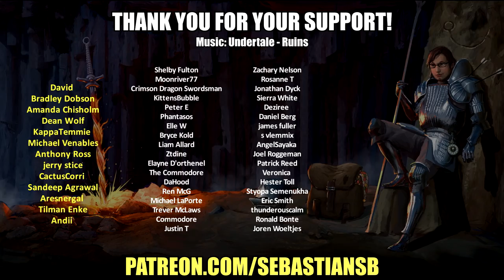Let's Play Wildermyth Co-op Part 16 - The Enduring War Chapter 4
Game Description:

Wildermyth follows heroes over their whole careers, from their pitchfork days to their powerful primes, and on into old age and memory. It’s a party-based procedural storytelling RPG where tactical combat and story decisions will alter your world and reshape your cast of characters.

Wildermyth is a character-driven, procedurally-generated tactical RPG. Like the best tabletop roleplaying experiences, Wildermyth gives you choices and answers your every decision with consequences that drive your characters forward.

Lead a band of heroes as they grow from reluctant farmers into unique, legendary fighters. Combat unexpected threats and strange monsters across interactive battlefields. Unravel mysteries and share pensive moments in an ever-new fantasy setting that blends hard truths and sacrifice with humor and personal storytelling.

Where does your myth lead? Come help us uncover it!

Reminiscent of tabletop roleplaying, unique heroes are born in unique settings every game. They age, transform, fall in love, disagree, and make harrowing sacrifices.

Each hero brings their own organic history and personality with them, but your choices and combat skills are what decide their paths and outcomes.
All heroes die someday… but you get to hold on to your favorites. Reintroduce them in the next adventure, and over many lifetimes the myths you make will form your own legendary pantheon.

An Imaginative Papercraft World
The Yondering Lands, where the game is set, is a richly layered world populated with hand-painted 2D characters and scenery. We’ve paid loving attention to breaking molds and exploring new ideas: no orcs, elves, or goblins here—but watch out for the telepathic insect-dragons and the clockwork undead.

Extreme Character Depth
Each of your heroes has their own unique generated history, personality, and appearance, and will form relationships with your other heroes. All of these elements change and develop over the course of a playthrough, as characters age, encounter mysteries, and overcome challenges.

Choices That Matter
Your hero may choose to trust the enigmatic wolf god, leading to a hair-raising change in their appearance and combat abilities. Or they may pursue a romance with a fellow hero, giving each of them a shared buff and more story opportunities. Encounters and events have permanent, character-defining effects, letting you craft the arc of each character.

A New Approach to Death
Did your favorite character get one-shotted by a tentacled horror-bear? Choose to let a hero "fall back" with a maiming that will lead to some transformative new paths in their legend, or let them go out in a blaze of glory to be remembered for generations to come.

Deep and Creative Tactical Combat
Combat in Wildermyth emphasizes teamwork and careful positioning, as well as imaginative use of your evolving capabilities and surroundings. Walling and Flanking mechanics provide clear but conflicting incentives, while mystical interfusion lets you remake the battlefield with explosive magic. Multiple difficulty levels mean you can get as intense as you want to.

Cooperative Multiplayer
In a multiplayer game, you and your friends can each customize and control your own heroes as you play through a campaign. Recommended for up to five players—though in a typical campaign, you start with three heroes and pick up the fourth and fifth along the way. (A campaign mode with a five-player start is planned soon!) We also support Steam Remote Play.

Endless Replayability
Pick and choose from a huge bank of combat abilities as your heroes level up in each playthrough, and decide whether you prefer offensive or defensive tactics, brute strength, stealth, or magically flinging fire from a nearby lamp into your enemies' faces. Procedural generation gives you new heroes, new enemies, new story events, and new maps every time you play.

A Custom Pantheon of Legends
You’ll have the freedom to customize hero appearances, names, histories, and more. As time passes, heroes grow old and may retire, or else might fall in combat—and yes, some will survive all the way to the end. You can add your favorite heroes to a roster of legends and call on them again in later playthroughs. Build your own mythologies and share the awe-inspiring might of your heroes with others.